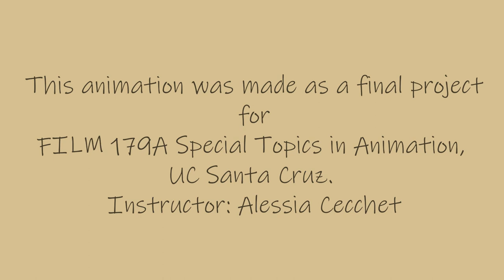Tequila Centenario Short Animation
MY GEAR:
| Sony a7iii
| LED Light